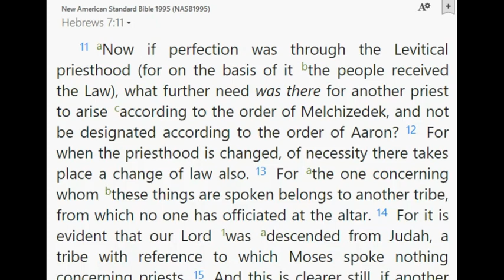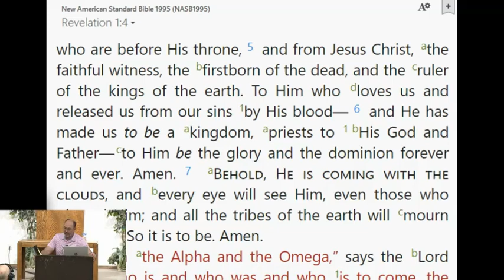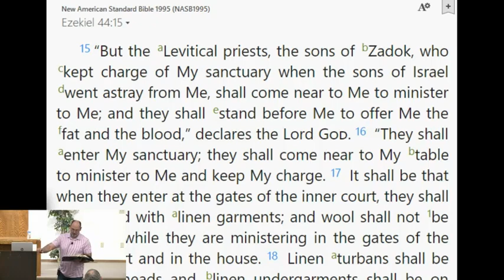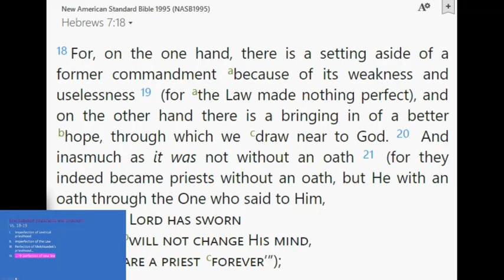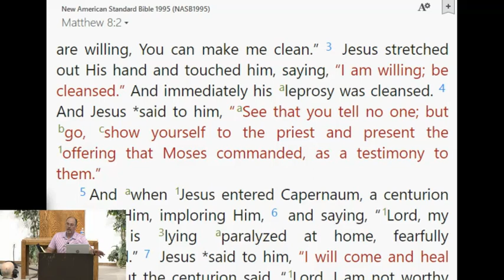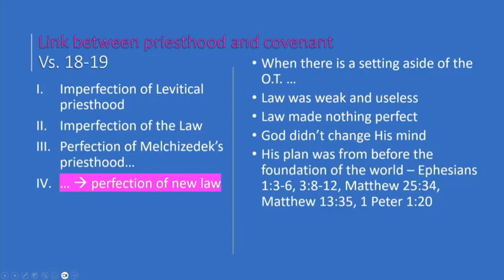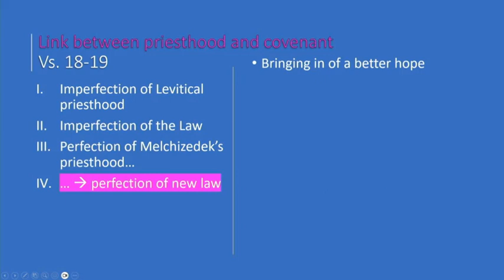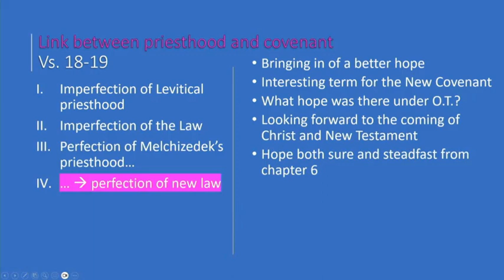The Perfecting Process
Hebrews 7:11-19 -- Luke Wilson